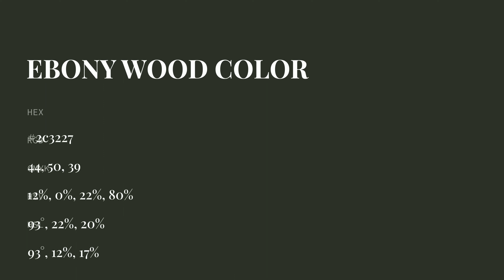Ebony Wood color 2c3227 hex color - Green color - Warm color 2c3227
What color is Ebony Wood ? 2c3227 hex color - Green color - Warm color 2c3227

Hex 2c3227 Color Code is also known as Ebony Wood color.